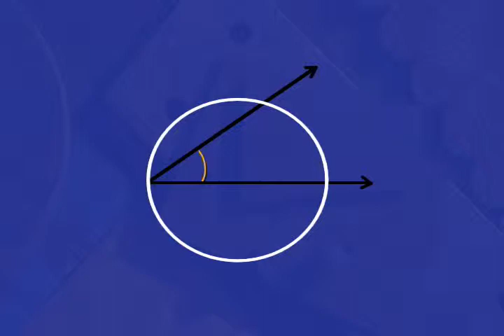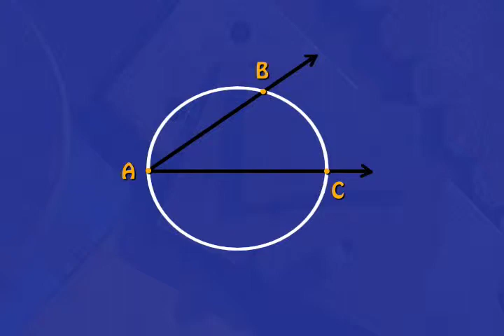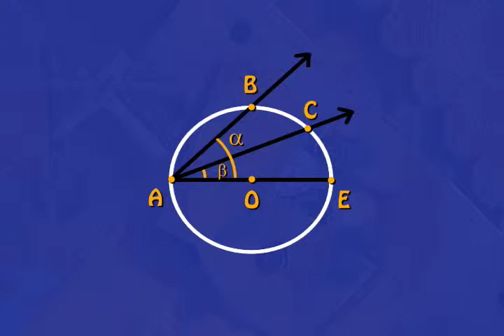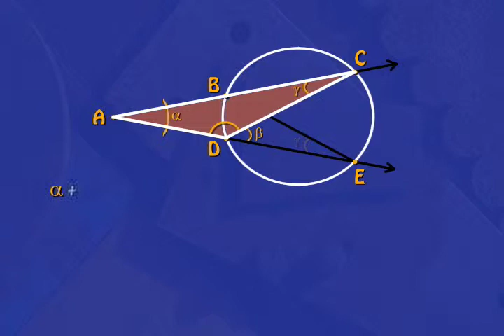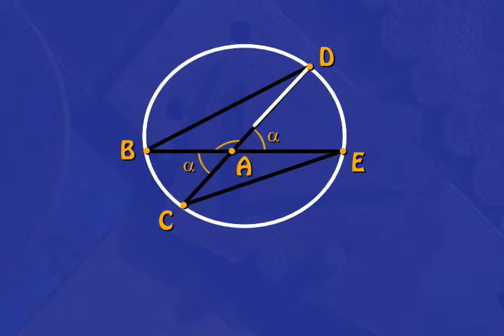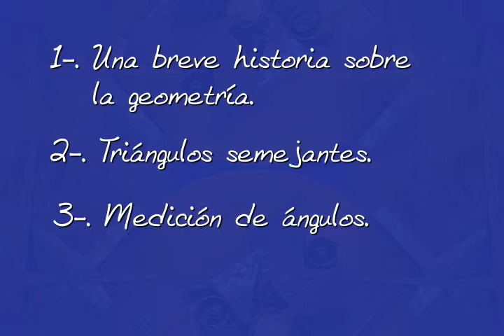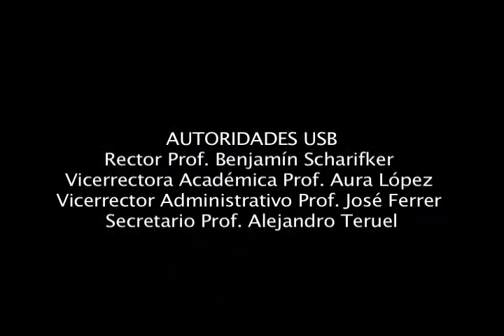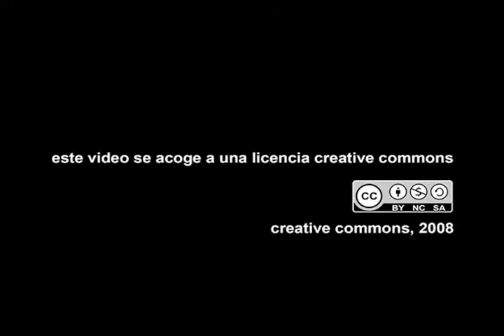PIO TV. Programa 05 - Geometría I (parte 02b)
Programa 05 "Geometría I". Refuerzo matemático del Programa de Igualdad de Oportunidades de la Universidad Simón Bolívar.